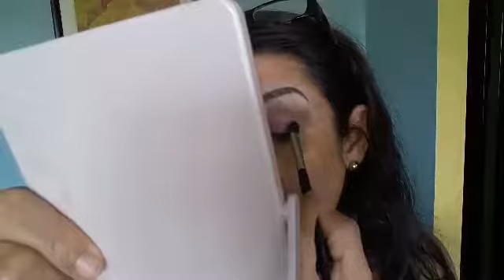Un tutorial más de Cejas con Productos Mary Kay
Inscríbete en mi página com/yolandamateus. Las 10 primeras personas recibirán un bono o descuento especial por su primera compra un un producto como obsequio.